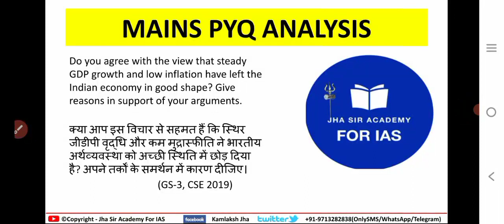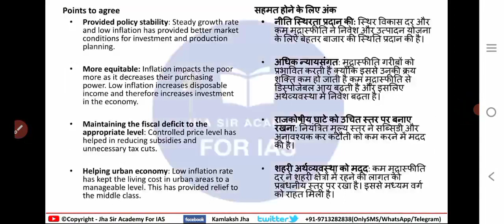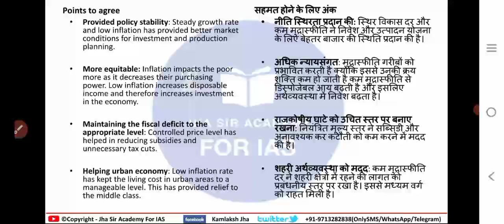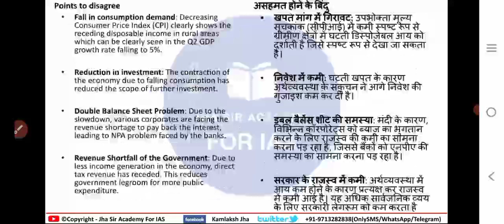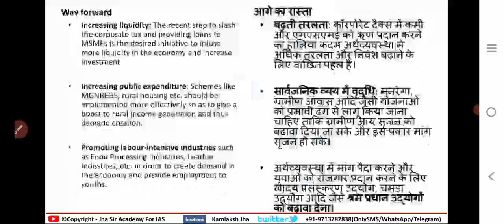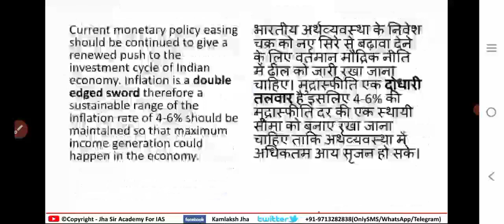Mains Answer Writing practice | Previous year UPSC PSC Mains Paper discussion | GS 3 2019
Do you agree with the view that steady GDP growth and low inflation have left the Indian economy in good shape? Give reasons in support of your arguments ?